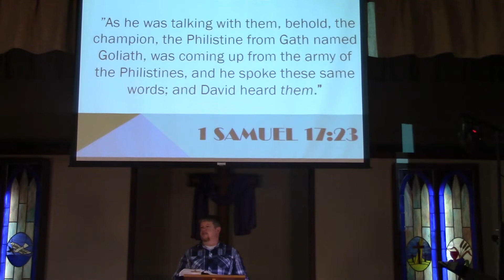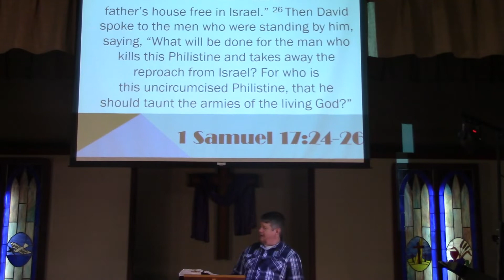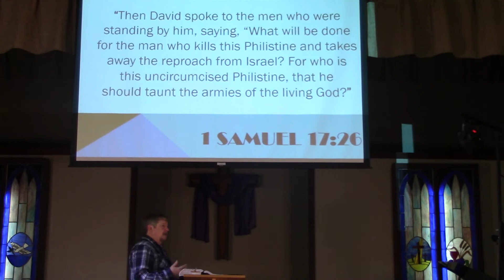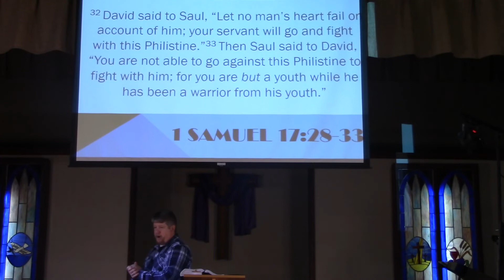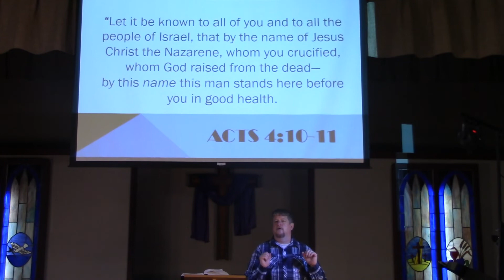5.24.20|new life ub church|sermon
New Life UB Church
--Follow Us--